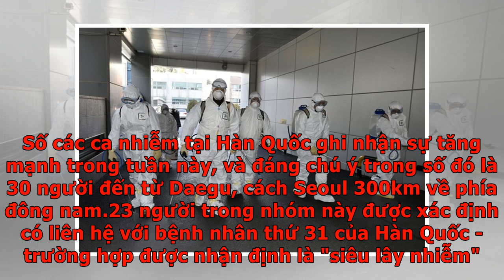Hàn Quốc ghi nhận ca tử vong đầu tiên do nhiễm virus corona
Tình hình dịch bệnh tại Hàn Quốc đang dần có chuyển biến phức tạp hơn khi Trung tâm Kiểm soát dịch bệnh nước này đã xác nhận bệnh nhân đầu tiên tử vong do nhiễm virus corona mới (Covid-19). Theo tờ Yonhap đưa tin, vào ngày 20/2, Trung tâm Kiểm soát dịch bệnh Hàn Quốc đã chính thức xác nhận ca tử vong đầu tiên do nhiễm virus corona mới (Covid-19) tại nước này. Ngoài ra, tính đến 9h sáng (theo giờ địa phương) cùng ngày, đã có thêm 22 bệnh nhân được xác nhận dương tính với Covid-19, nâng tổng số người nhiễm bệnh ở Hàn Quốc lên đến 104 trường hợp. Trong số đó, một bệnh nhân được chẩn đoán bị viêm phổi tại huyện Cheongdo ở tỉnh Bắc Gyeongsang đã tử vong. Số các ca nhiễm tại Hàn Quốc ghi nhận sự tăng mạnh trong tuần này, và đáng chú ý trong số đó là 30 người đến từ Daegu, cách Seoul 300km về phía đông nam.23 người trong nhóm này được xác định có liên hệ với bệnh nhân thứ 31 của Hàn Quốc - trường hợp được nhận định là "siêu lây nhiễm". Đó là một người phụ nữ 66 tuổi sống tại Daegu, phát triệu...